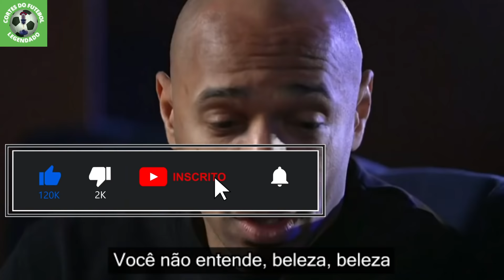THIERRY HENRY E MBAPPÉ EM UMA RESENHA SENSACIONAL | PODCAST LEGENDADO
Thierry Henry entrevista Mbappé e pergunta sobre seu futuro, sua possível ida para o Real Madrid e seu atual status no vestiário do PSG com Messi e Neymar.

Confere até o fim, jogador, que tá sensacional essa RESENHA!

Se você não é inscrito no canal, não perde mais tempo e se inscreve logo para acompanhar todos os vídeos do canal ➜

➤ THIERRY HENRY ENQUADRA MBAPPÉ SOBRE O TRIO DO PSG E PUXA A ORELHA DO CRAQUE | PODCAST LEGENDADO ➜